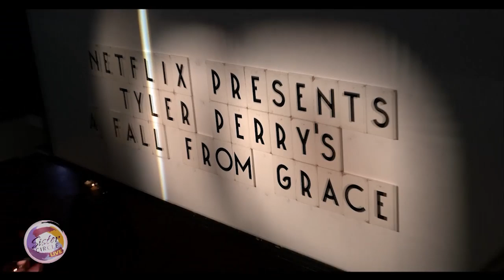Sister Circle | “A Fall From Grace” Cast Joins The Circle | TVONE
We caught up with cast from “A Fall From Grace” – Tyler Perry, Crystal Fox, Phylicia Rashad, Bresha Webb.

Check out what they had to say about creating this film, which you can watch now on Netflix.